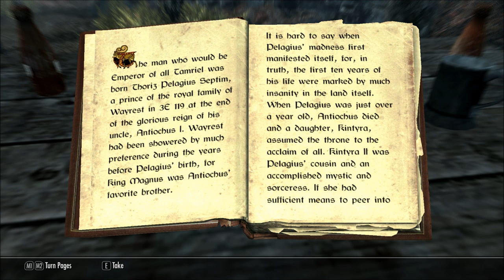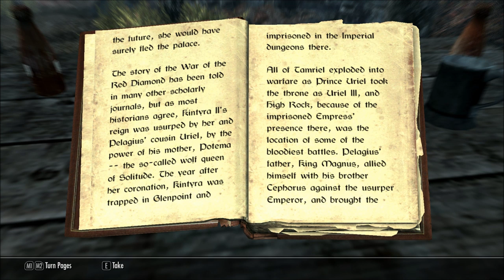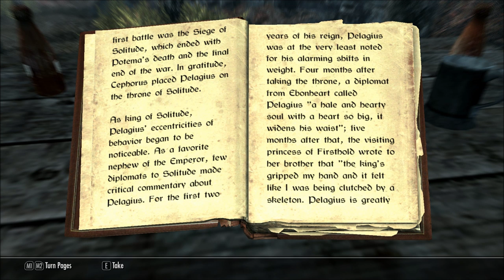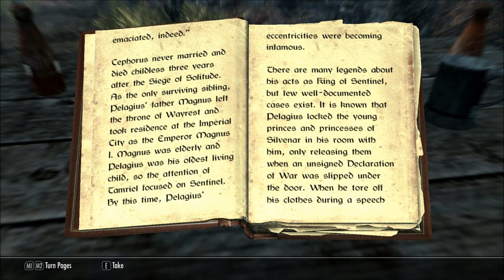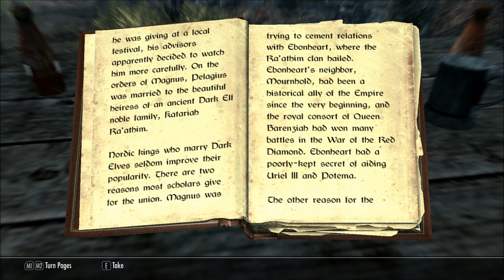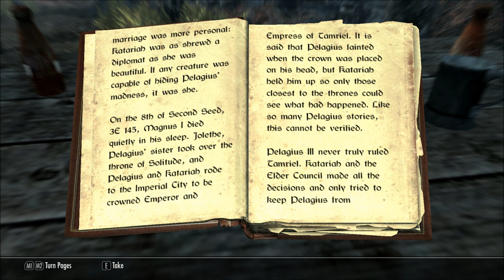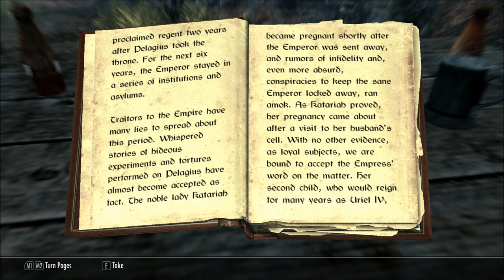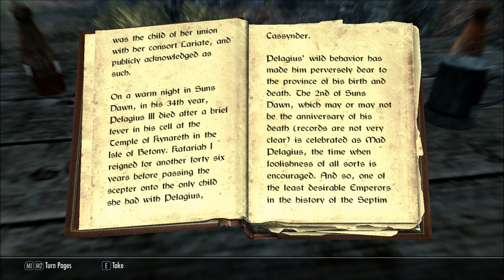Let's Read The Madness of Pelagius (Let's Read The Books of Skyrim, Book 114)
This book was discovered in Dragonsreach, in episode 85 of my Let's Play series of Skyrim